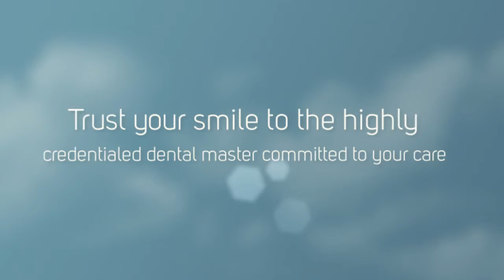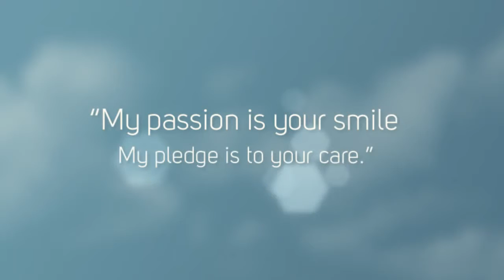Meet Prosthodontist Dr Twomey & His Experienced Dental-Care Team Minneapolis, Edina MN Great Smiles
Meet Prosthodontist  Dr Twomey & His Experienced Dental-Care Team Minneapolis, Edina MN Great Smiles with Cosmetic Dentistry Starts Here, Porcelain Veneers
Prosthodontist Dr. Jonathan Twomey Cosmetic Dentist.  Discover Specialized Dental Care and Personalized Patient Care That Celebrates Your Smile. With a Master's Degree in Dentistry and a Specialty Certificate in Prosthodontics Dr. Jonathan O. Twomey, Edina-based Prosthodontist, is exceptionally qualified to meet your dental needs and create a light-up-the-room smile.We offer complete specialized dental care for patients throughout the Twin Cities and suburbs. Our advanced dental care includes a spectrum of services delivered with quality, efficiency, and compassion.  Our procedures and practices match the highest standards of our profession, and our artistry and craftsmanship meet the test of time. If you reside in Edina, Richfield, Bloomington, South Minneapolis, or Hopkins, whether your home is in Eden Prairie, Chanhassen, Waconia, Minnetonka, St. Louis Park, or elsewhere, you'll feel right at home in our comfortable and friendly office.Prosthodontists are advanced dental specialists with two to three years of additional training after dental school in an accredited university or hospital-based post-graduate program. They receive extensive training in veneers, crowns, bridges, dental implants, dentures, and the correction of functional and esthetic imbalances of a smile.